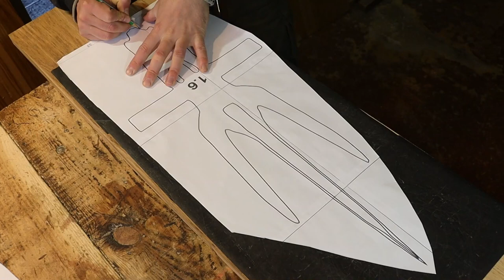Sauron helmet, Lord of the Rings. Wood carving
ENJOYING THE VIDEO?